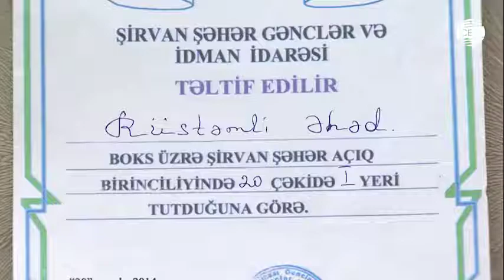MƏKTƏBLİ ƏHƏD RÜSTƏMLİ BEYNƏLXALQ TURNİRİN FİNALINDA ERMƏNİ RƏQİBİNƏ QALİB GƏLİB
10 yaşlı Əhəd Rüstəmli Rusiyada Böyük Vətən Müharibəsinin 73-cü ildönümünə həsr olunmuş  boks üzrə beynəlxalq turnirdə I yerə layiq görülüb.  Şəhid Saleh Poladi adına 159 nömrəli tam orta məktəbin 5-ci sinif şagirdi olan Əhəd Ryazanda keçirilən yarışda 28 kiloqram çəki dərəcəsində bütün rəqibləri üzərində qalib gəlib. Final mərhələsində yeniyetmə erməni idmançını məğlub edərək turnirin qalibi adını qazanıb. Əhəd üçün son raundda qalibiyyətin həm də simvolik anlamı var.
3 ildir boksla məşğul olan Əhədin məşqçisi atasıdır. Bu idman növünə həvəsi yarandığı ilk gündən onu dəstəkləyən Ceyhun Rüstəmov əməkdar məşqçisidir. Həftədə 3 dəfə Zenit İdman Cəmiyyətində məşq edən yeniyetmə dərslərini yaxşı oxusa da, gələcəyini idmanda görür. Bu gün o oxuduğu məktəbdə də örnək göstərilən şagirdlərdəndir.
Qeyd edək ki, boks idman növü ilə qısa müddətdir məşğul olmasına baxmayaraq, 10 yaşlı məktəbli ölkədaxili yarışlarda da böyük nailiyyətlər əldə edib.